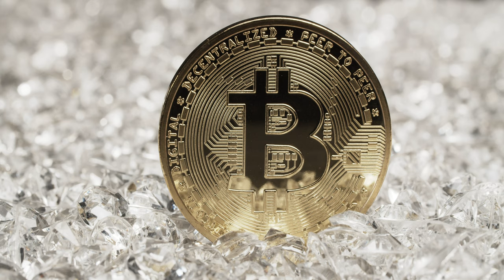Business_Money_Gems_Round | free download stock video footage 4k no copyright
Business_Money_Gems_Round | stock footage 4k | free download stock video footage 4k no copyright